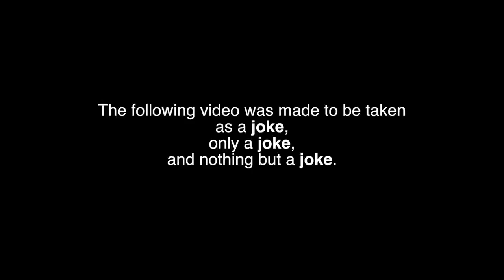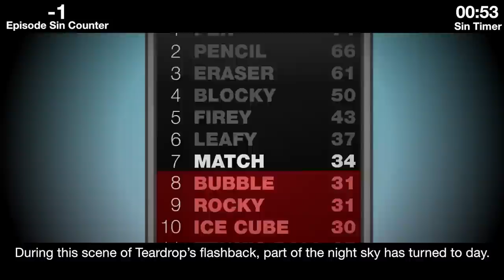Everything Wrong With BFDIA 2: Get Digging within 3 minutes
Just keep digging, just keep digging, just keep digging digging digging digging.